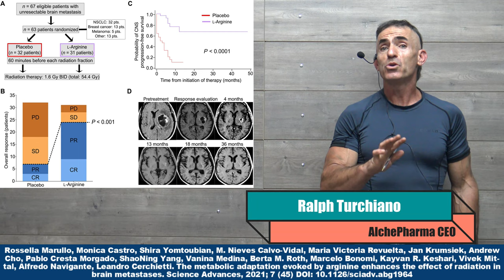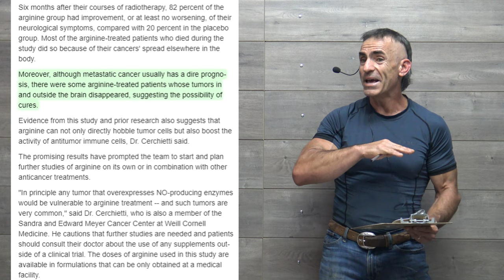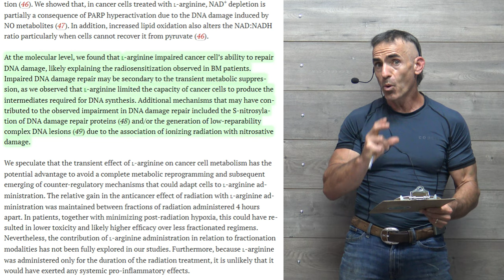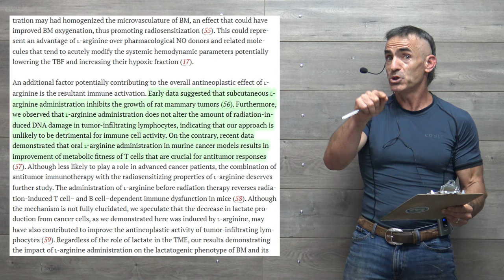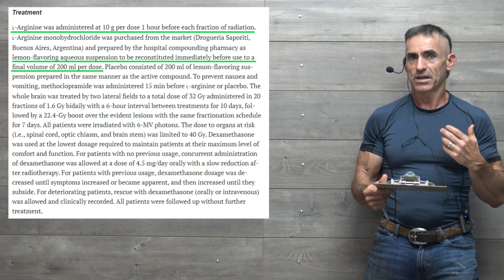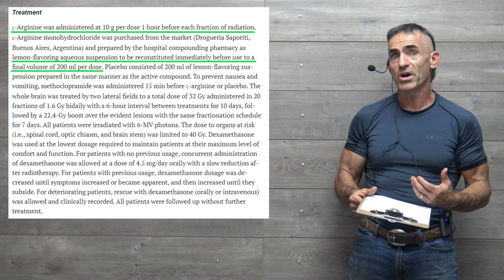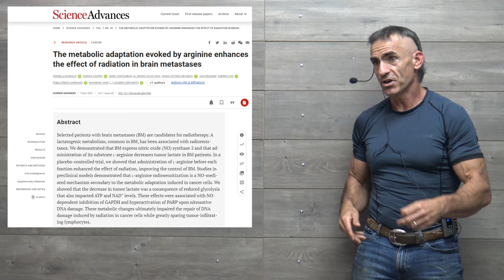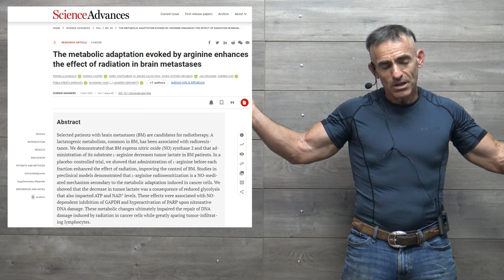Arginine Potentially a powerful cancer treatment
Study Quote” Moreover, although metastatic cancer usually has a dire prognosis, there were some arginine-treated patients whose tumors in and outside the brain disappeared, suggesting the possibility of cures.”

Rossella Marullo, Monica Castro, Shira Yomtoubian, M. Nieves Calvo-Vidal, Maria Victoria Revuelta, Jan Krumsiek, Andrew Cho, Pablo Cresta Morgado, ShaoNing Yang, Vanina Medina, Berta M. Roth, Marcelo Bonomi, Kayvan R. Keshari, Vivek Mittal, Alfredo Navigante, Leandro Cerchietti. The metabolic adaptation evoked by arginine enhances the effect of radiation in brain metastases. Science Advances, 2021; 7 (45) DOI: 10.1126/sciadv.abg1964